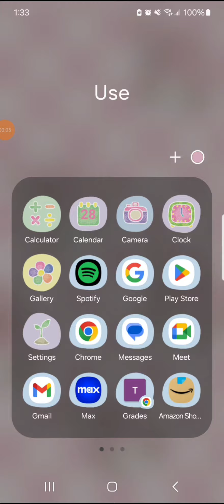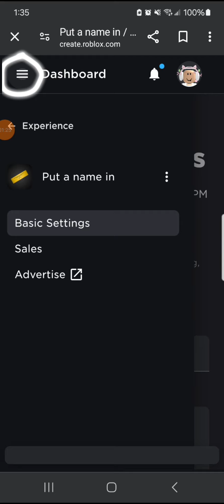How to make a pass in pls donate